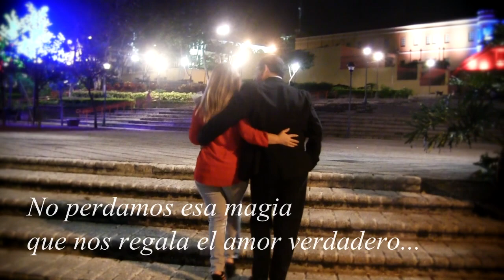JEINNY CORRALES "ESTO ES UN DESEO"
Canción original de la Costarricense Jeinny Corrales.
Contando con dos grandes actores Nacionales, Rosibel Carvajal y Jaime Castro.